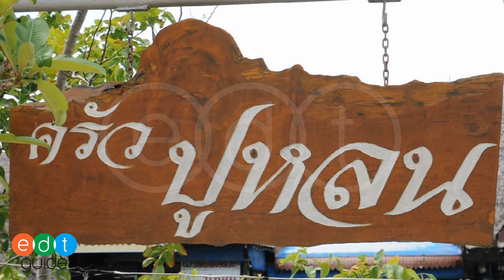ทางเข้า ของครัวปูหลน